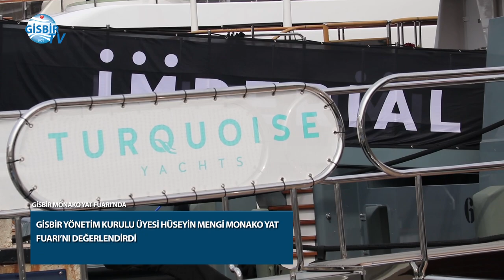Monako'dan çıkan sonuç; Türk firmaları çok umutlu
Türkiye’nin en eski ve köklü yat üreticilerinden biri olan Mengi Yay Yatçılık’ın Yönetim Kurulu Başkanı ve GİSBİR Yönetim Kurulu Üyesi olan Hüseyin Mengi Monako Yat Fuarı'nı değerlendirdi.